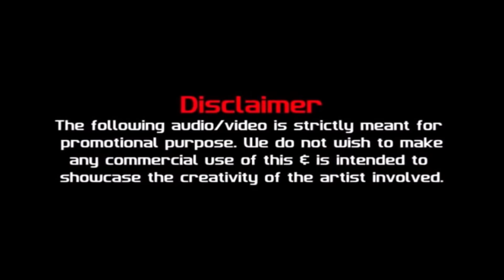Zing Zing Zingat - DJ ABK PRODUCTION and DJ MAYUR (HAMP) - ABKVFX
Visual Fx - ABKVFX

'Sairat' Official selection at 66th Berlin International Film Festival.
Directed by Nagraj Manjule.
Produced by Zee Studios & Aatpat Production